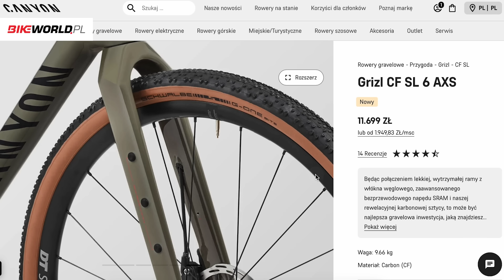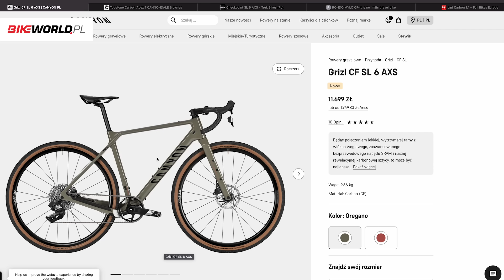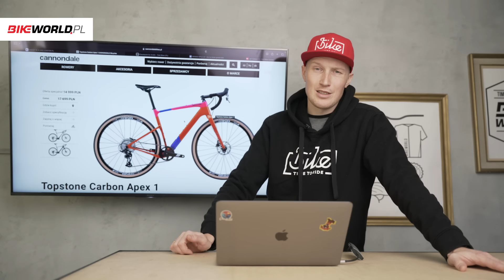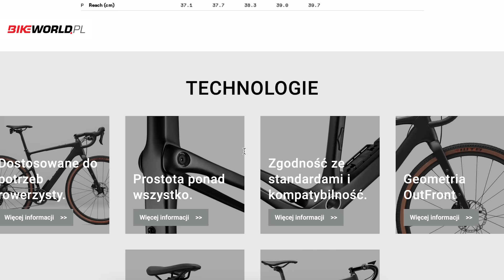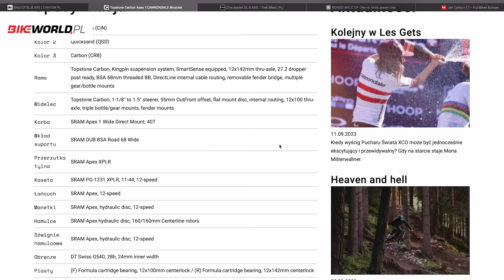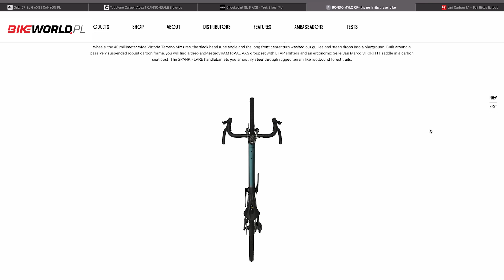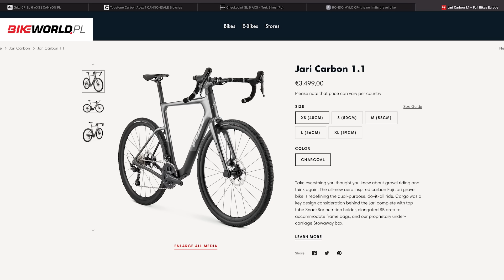Jaki rower gravelowy wybrać w 2024? Poznaj nasze TOP 5 mocnych szutrówek!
🔝 Rowery gravel za sprawą swojej wszechstronności niezmiennie zyskują na popularności - między innymi z tego powodu serię naszych video poradników zakupowych rozpoczynamy właśnie od segmentu szutrówek. Wybraliśmy 5 modeli zaawansowanych rowerów gravel, które naszym zdaniem zasługują na szczególną uwagę - tak się złożyło, że wybór padł na rowery wykonane z włókna węglowego (warto pamiętać, że równolegle polecane modele występują też w tańszych wersjach z aluminium, które mogą okazać się lepszym wyborem dla osób szukających roweru do codziennej jazdy po mieście czy wypraw).

✅ Co w sezonie 2024 zwróciło naszą uwagę? Oto nasze typy! ✅

01:53 Canyon Grizl CF SL 6 AXS
04:00 Cannondale Topstone Carbon
06:12 Trek Checkpoint SL
07:57 RONDO MYLC CF
10:42 Fuji Jari Carbon

Dawajcie znać w komentarzach, które modele się Wam najbardziej podobają. A może macie swoje typy? Nie wahajcie się o nich wspomnieć! 🔥🔥🔥